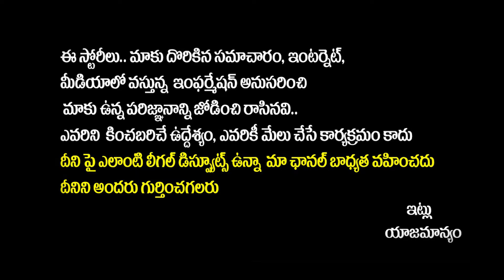CM Jagan Big Shock To Vallabhaneni Vamsi | Gannavaram YCP MLA Candidate Change | AP News | YuvaGalam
CM Jagan Big Shock To Vallabhaneni Vamsi | Gannavaram YCP MLA Candidate Change | AP Elections 2024 | Gannavaram News | AP News | Yuva Galam

Regards,
Yuvagalam Team